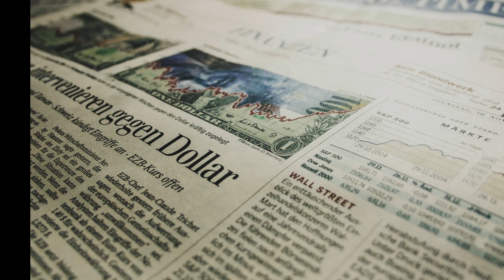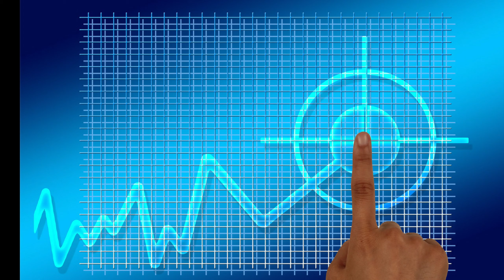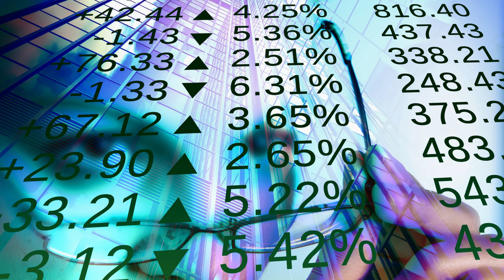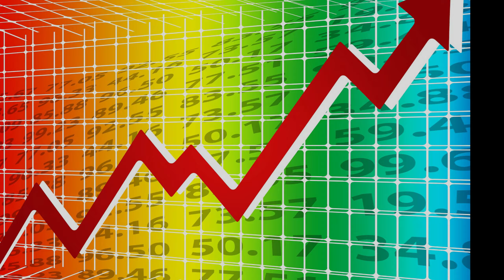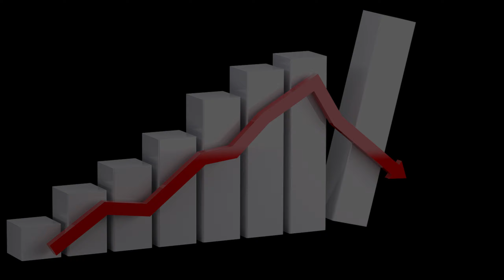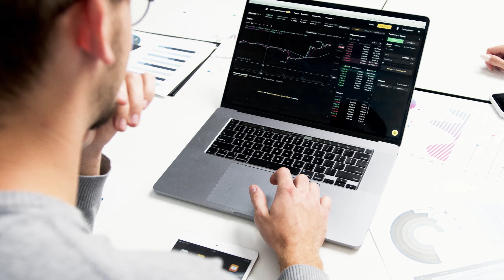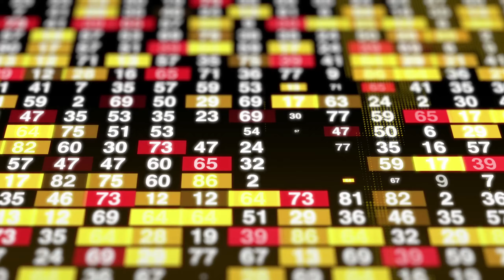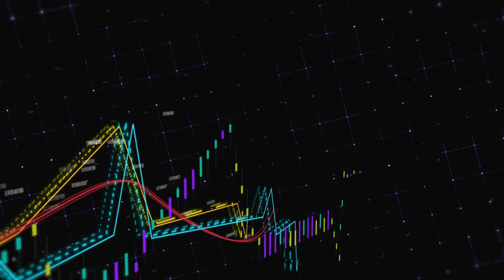FULL REAL STORY of Harshad Mehta 1992 SCAM (తెలుగులో) I Biggest Stock Market Scam I Grapes Media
భారత  దేశపు స్టాక్ మార్కెట్ చరిత్ర లోనే అతి పెద్ద scam1992
హర్షద్ మెహతా ని అమితాబ్ బచ్చన్ అఫ్ స్టాక్ మార్కెట్ అని ఎందుకు అనేవారు?
అతను పెద్ద పెద్ద కంపెనీస్ ని తన ఆదీనం లో కి ఎలా తెచుకున్నాడో40  రూపీస్ తో స్టార్ట్ అయ్యి 40,000  కోట్లు ఎలా సంపాదించాడు ?